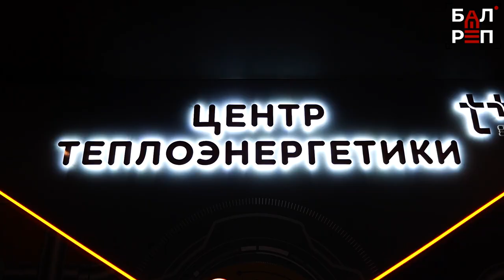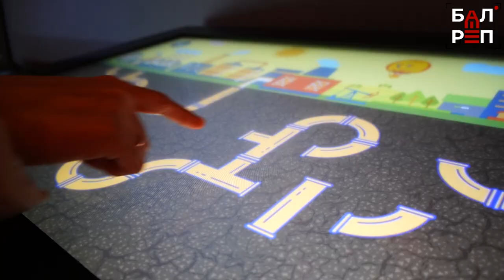«Т Плюс» открыла в Балакове интерактивный музей тепла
В Балакове заработал первый в России передвижной мультимедийный музей. Этот интерактивный центр перенесёт посетителей в мир теплоэнергетики, поможет понять – как рождается энергия и как тепло попадает в наши квартиры. Экспозиция состоит из нескольких залов: 4К-кинотеатр с панорамным экраном, зоны с интерактивными моделями электростанции и теплового пункта, трехмерные инсталляции, зоны дополненной реальности. И первые зрители, которые побывали в уникальном мультимедийном центре, говорят: «Такого в Балакове ещё не было!» Убедитесь в этом сами – до 9 мая центр можно посетить бесплатно!
Центр теплоэнергетики работает на парковке ТЦ «Оранж» до 9 мая включительно. Его посещение абсолютно бесплатно.